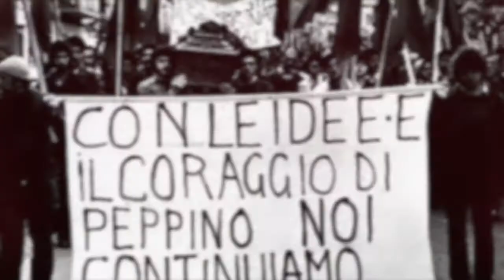Premio Musica e cultura - Diretta commemorazioni 9 maggio 2020 Peppino Impastato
Premiazione premio musica e cultura con Melino Imparato ed Alessio Lega.

Contenuti protetti da copyright autorizzati:
RETE 100 PASSI: AGCOM, Ministero delle comunicazioni. MISE- "Radio 100 passi" autorizzazione per fornitore di contenuti in tecnica digitale n°25
- "Radio 100 passi" licenza Siae n°4944/i/4616